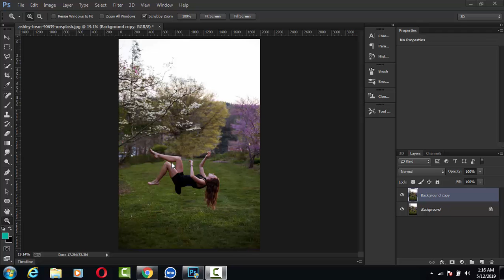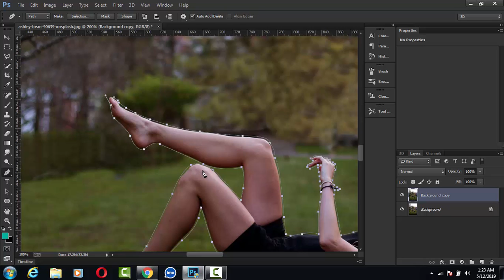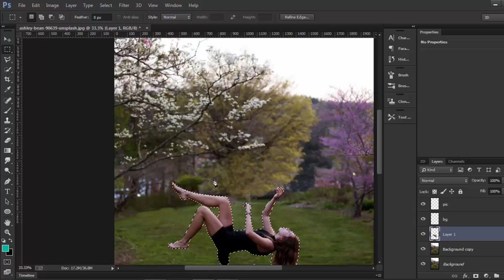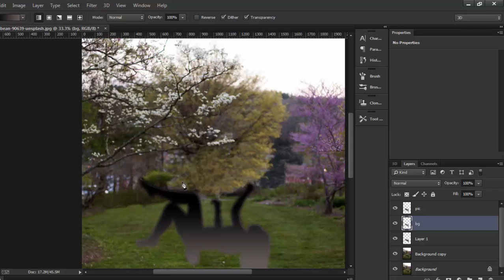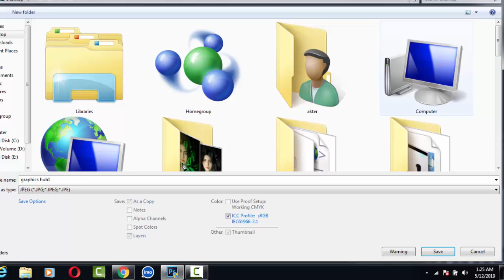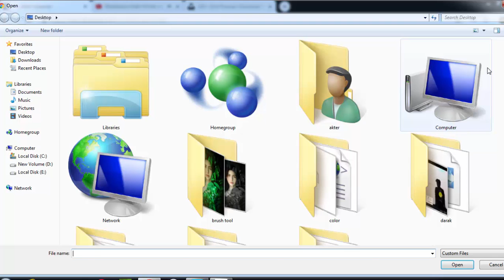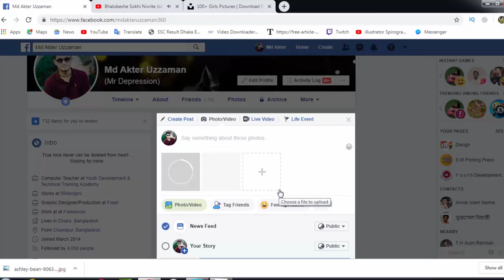Facebook 3D photos For Computer In Photoshop CC Tutorials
Create Amazing Facebook 3D Images with Photoshop and Post Directly from Your Computer! Turn your flat composites or images to breathtaking three-dimensional image using the power of depth maps.

In this tutorial, we will learn how to post images to Facebook in a way that it creates a 3D render that moves with your smartphone or mouse.

In This video I am gone showing to  how to Facebook 3D photos For Computer In Photoshop CC Tutorials

Next Video :
Eye Color Change In Photoshop

IF U need any photo editing please knock my inbox